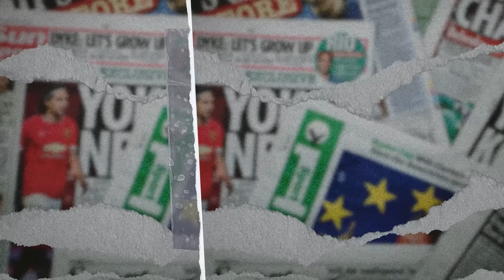MANCHESTER UNITED DI ERA TEN HAG SELALU BIKIN PUSING - DPI - EPS 1392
Kaga di domestik kaga di Eropa Bruno Fernandes CS selalu bikin fansny bingung, sampe kapan harus bersabar? selengkapnya hanya di DPI

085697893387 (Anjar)